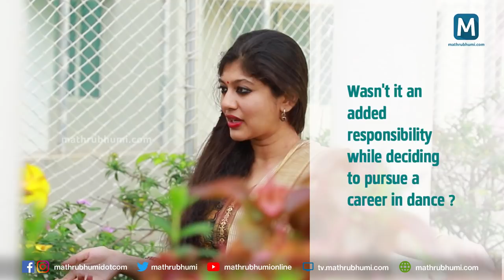Dakshina Vaidyanathan - A talent to watch | Mathrubhumi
Dakshina Vaidyanathan Baghel, the third generation dancer from the Vaidyanathan family could make her audience dwell in the magic of dance with her charismatic movements, elegant abhinaya and incredibly beautiful choreography. One could not forget her charming performance even after days of watching her recital. It will remain with you for some time and constantly reminds you the beauty of Bharatanatyam. Being the granddaughter of veteran dancer-guru-choreographer Saroja Vaidyanathan and daughter of renowned dancer Rama Vaidyanathan, Dakshina is also known for her graceful and creative choreographies.